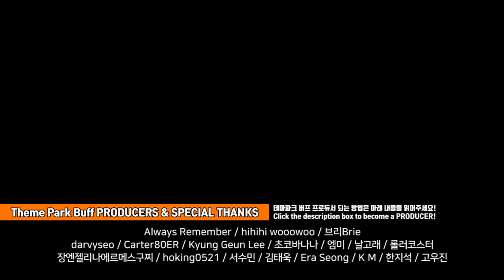미키가 에펠탑에서 공연을?! 한국어 가사와 함께 보는 파리 디즈니랜드 개원 30주년 특별공연 Mickey Lights Up The Eiffel Tower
파리 디즈니랜드가 개원 30주년을 맞아 캐스트, 자원봉사자 등 VIP 30명을 초청해 파크 내에서 함께 식사를 하고, 에펠탑으로 이동해 특별한 공연을 봤다고 하는데요~!

무려 미키가 공연하는 에펠탑 쇼입니다. 파리 디즈니랜드 개원 30주년을 맞아 선보인 노래 'Un monde qui s’illumine'와 함께 펼쳐진 공연을 지금 한국어 가사와 함께 감상해 보세요!

▶ 이 영상은 파리 디즈니랜드가 제작한 영상입니다.